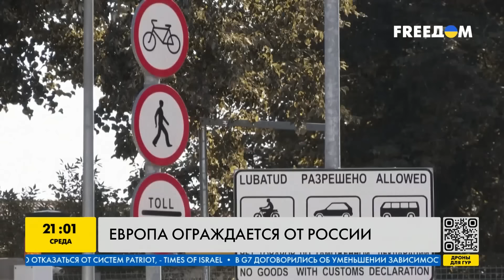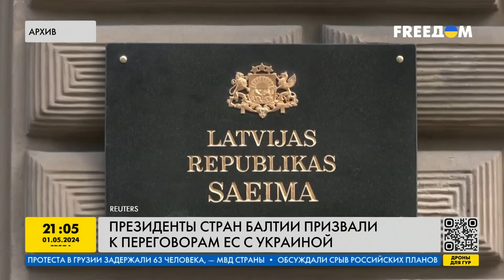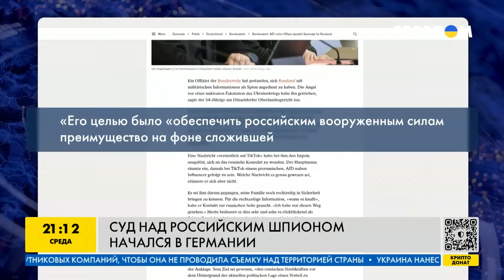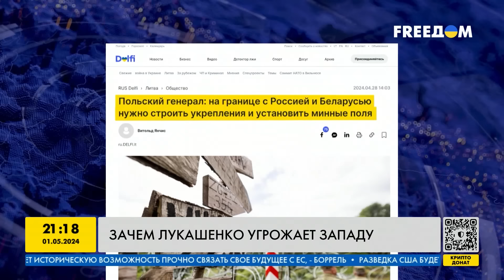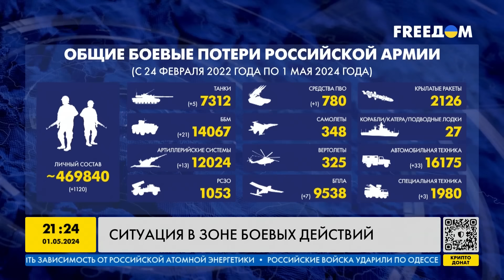США ударили по Кремлю! Серия взрывов в России: всё в дыму. Срочные новости с фронта / Важное за 1.05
RU - Обзор главных событий дня, текущая обстановка на фронте, новости Украины, России и мира - в итоговой программе "Наше время". Эфир за 1 мая.

UA - Огляд головних подій дня, поточна ситуація на фронті, новини України, Росії та світу - у підсумковій програмі "Наш час". Ефір за 1 травня.